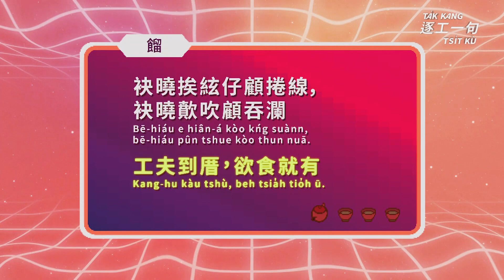【逐工一句】#50 唸歌